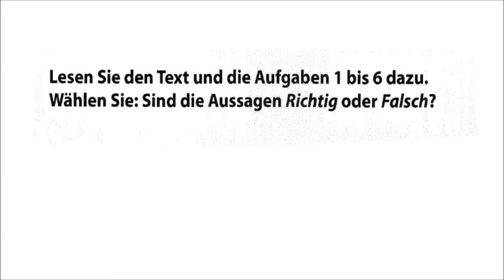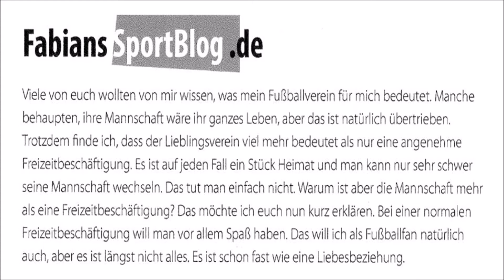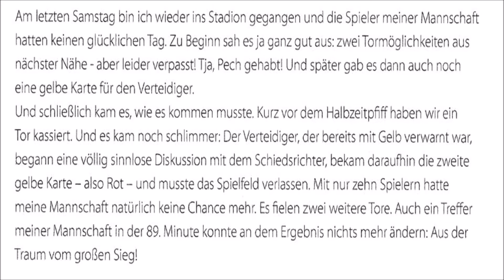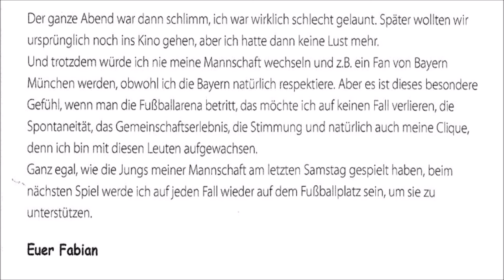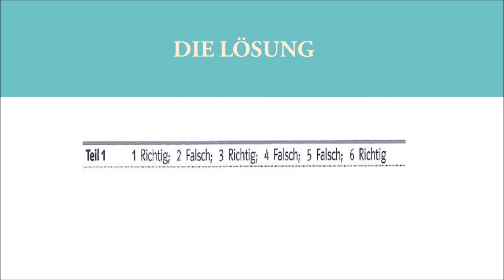Goethe und Ösd Zertifikat B1- So geht's zu Lesen - LESEN B1- Modelltest 1Teil 1mit Lösungen.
- Lesen  b1.
- Lesen  b1 prüfung OSD.
- Lesen  Deutsch.